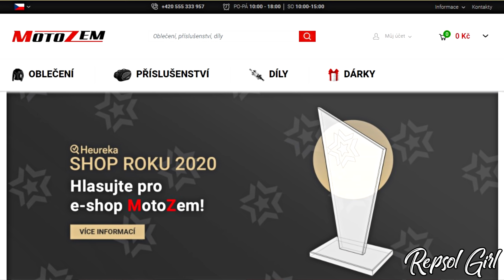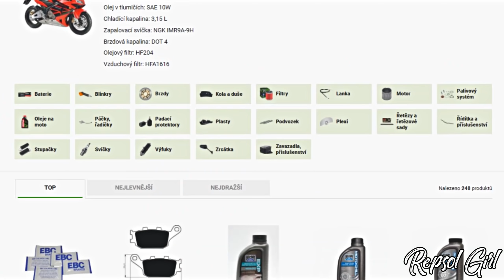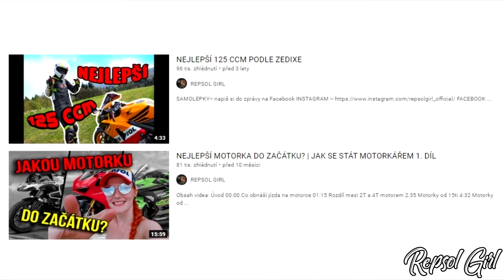ZAČINÁME NOVÝ PROJEKT | JE MI ZNOVU 16 | 1. DÍL